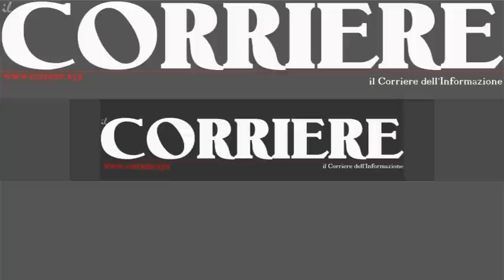Arresti operazione Cartaruga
Nelle prime ore della mattinata odierna, personale di questa Squadra Mobile, al termine di una complessa ed articolata attività d'indagine, coordinata dalla locale  Procura Distrettuale Antimafia, ha tratto in arresto, in esecuzione dell'ordinanza di custodia cautelare nr.458/11 RGNR DDA-nr.4879/11 RGIP DDA-nr.72/12 R.O.C.C., emessa dal GIP presso il Tribunale di Reggio Calabria, i sottoelencati soggetti:

1.      ROSMINI Francesco, nato a Melito Porto Salvo in data 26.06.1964 e residente in Reggio Calabria alla Via Calveri nr.113;
2.      CASILI Antonino, nato a Condofuri in data 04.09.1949 e residente in Reggio Calabria alla Via Modena nr.6;
3.      MANDALARI Carmelo, nato a Reggio Calabria in data 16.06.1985, ivi residente in via Pio XI diramazione De Domenico nr.10/A;
4.      ROSMINI Diego, nato a Reggio Calabria in data 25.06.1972, in atto già detenuto presso la Casa Circondariale di Reggio Calabria;
5.      QUARTUCCIO Diego, nato a Reggio Calabria in data 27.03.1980, ivi residente in Via Boschicello nr.20 in atto già detenuto presso la Casa Circondariale di Reggio Calabria ;
6.      ESPOSITO Giuseppe Pasquale, nato a Reggio Calabria in data 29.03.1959, ivi residente in Via Argine Destro Calopinace nr.64, in atto già detenuto presso la Casa Circondariale di Reggio Calabria;
7.      ALAMPI Natale Paolo, nato a Reggio Calabria in data 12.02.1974 ed ivi residente alla Via Ciccarello Case Popolari nr.5;
8.      STELLITANO Antonio, nato a Melito Porto Salvo in data 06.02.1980 e residente in Reggio Calabria alla Via Boschicello nr.16;
9.      ESPOSITO Gesualdo, nato a Reggio Calabria in data 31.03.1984 ivi residente in Via Argine Destro Calopinace nr.64;
10.  FRENO Domenico, nato a Reggio Calabria in data 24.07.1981 ed ivi residente alla Contrada Livari Superiore Ravagnese nr.42;
11.  ROSMINI Bruno, nato a Reggio Calabria in data 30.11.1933 ed ivi residente alla Via Modena S. Sperato VI traversa nr.4;
12.  ROSMINI Luana,nata a Melito Porto Salvo in data 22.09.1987 e residente in Reggio Calabria alla Via Ciccarello diramazione Caprai nr.10